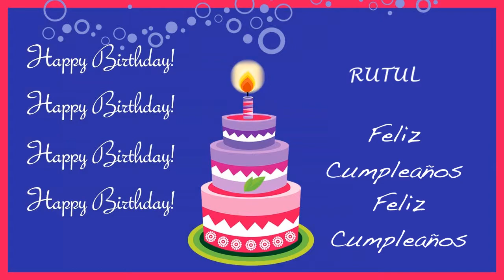Rutul Card Tarjeta - Happy Birthday